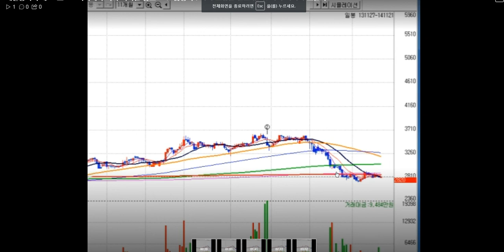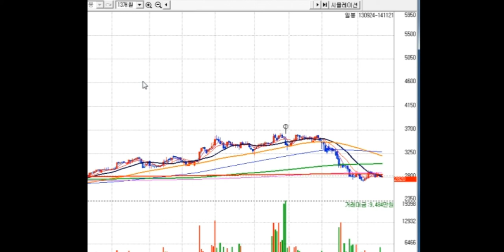대박주--개별종목 구매 52호 ~!! 카페에서 이미 바닥을 잡고 80% 급등 후. 하락 조정을 받고 있다. 다시 바닥이 오는가?